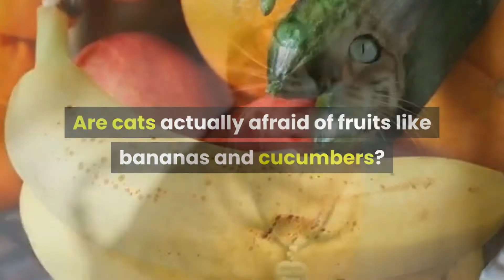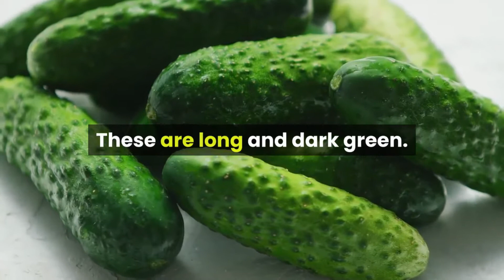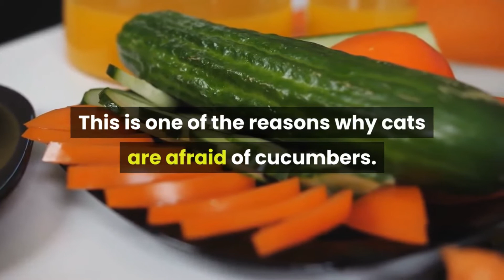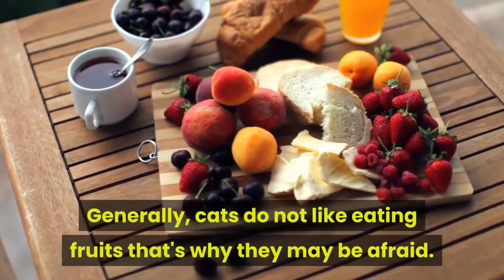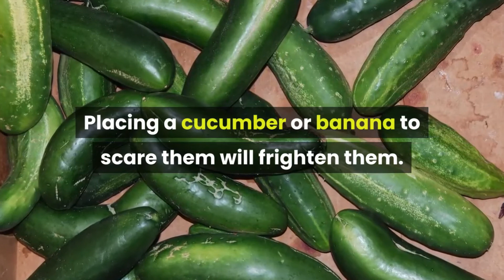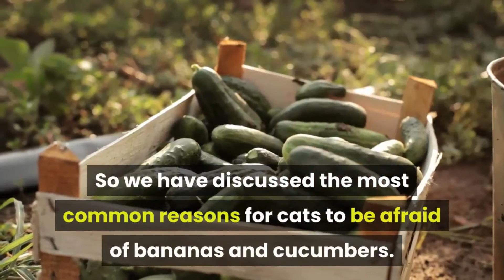Why are cats afraid of Banana and cucumber?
Reasons why cats afraid of bananas and cucumber...